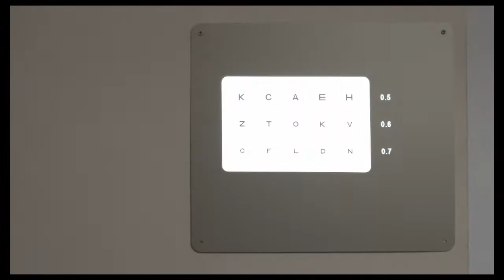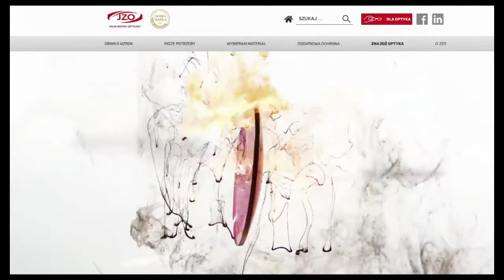Optyk Kobryń - film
Zapraszam do obejrzenia filmu przedstawiającego salon Optyk Kobryń - ul. Mogilska 57A w Krakowie. Obejrzyjcie do końca ;)